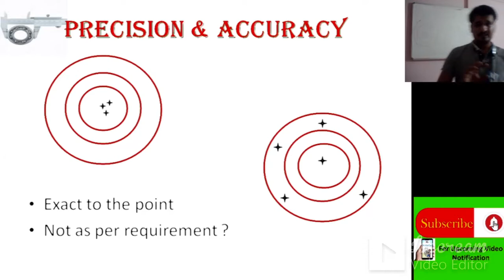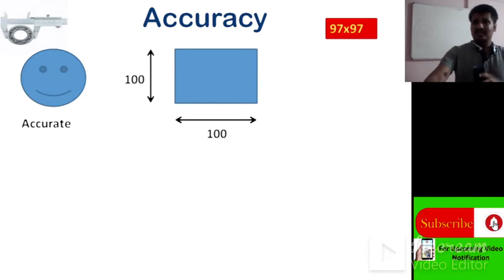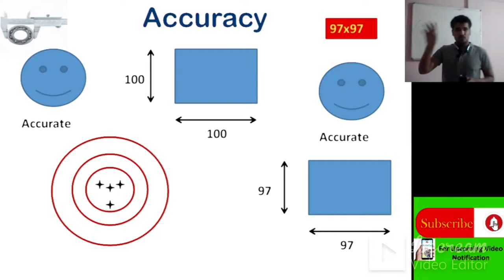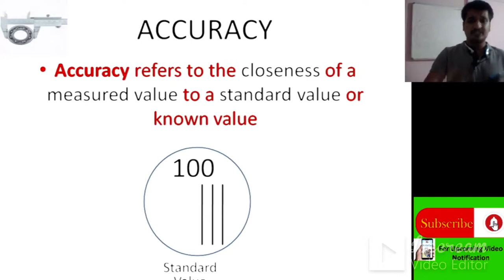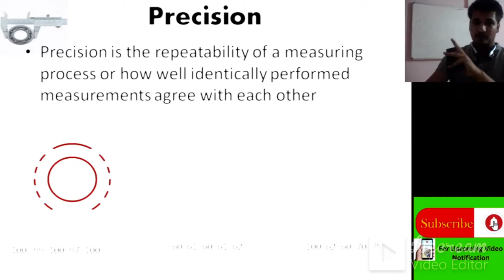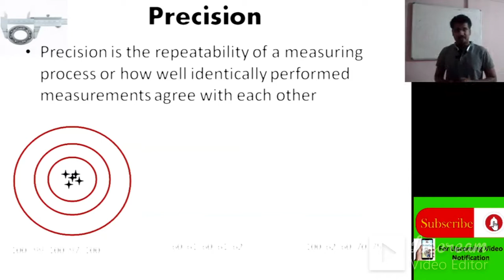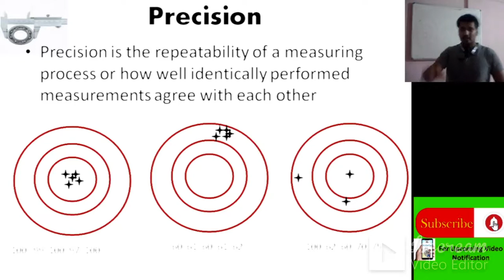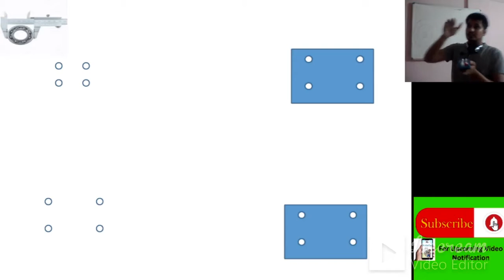Engineering Metrology |Accuracy and Precision | part 03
my mobile class